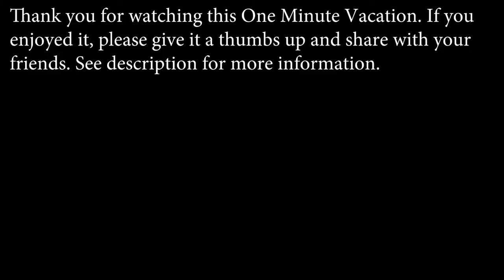One Minute Vacation -- Waterfall at Devil's Den State Park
A relaxing view of the waterfall at Devil's Den State Park in northwest Arkansas.